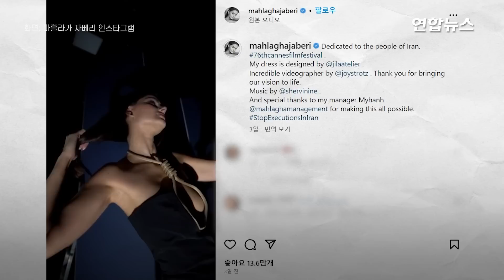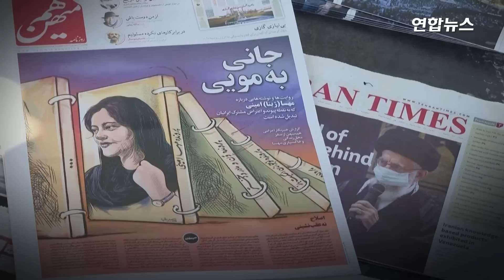교수형 올가미 두르고 영화제 나타난 미모의 모델, 무슨 사연? / 연합뉴스 (Yonhapnews)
교수형 올가미 두르고 영화제 나타난 미모의 모델, 무슨 사연?

    (서울=연합뉴스) 올가미 모양의 넥라인 드레스를 입고 프랑스 칸 영화제에 참석한 이란 출신 모델이 화제입니다.

    미국 폭스뉴스 등에 따르면, 이란계 미국인 마흘라가 자베리(33)는 지난 26일(현지 시각) 영화제 주 행사장인 팔레 데 페스티벌에 올가미 모양의 넥라인이 눈에 띄는 검정 롱 드레스를 입고 계단에 올랐는데요.

    드레스 밑자락에는 '사형을 중단하라'(STOP EXECUTIONS)는 문구가 적혀 있었습니다.

    자베리는 인스타그램에도 "이란 사람들에게 바친다"며 사형제 폐지를 촉구하는 영상을 올렸는데요.

    자베리의 영상과 의상은 소셜미디어에서 주목을 받고 있습니다.

    제작: 왕지웅·한성은
    영상: 로이터·마흘라가 자베리 인스타그램·마이클 도란 트위터